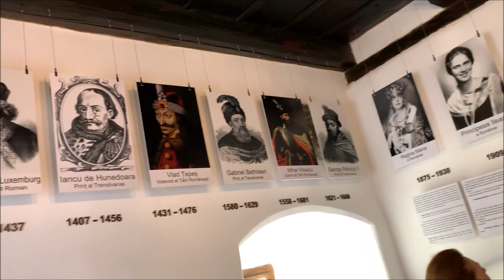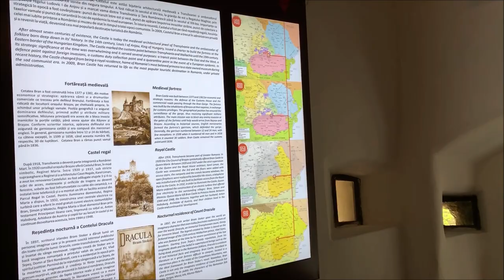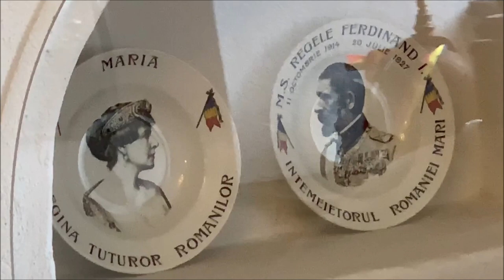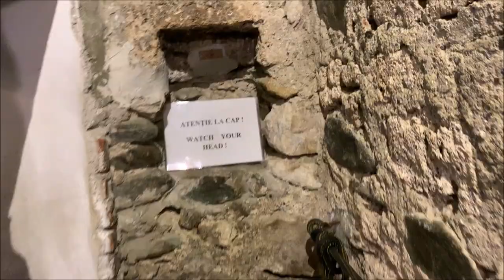BRAN CASTLE TOUR / HOME OF COUNT DRACULA/TRANSYLVANIA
Near to Brashov is one of most famous landmark in Romania, Dracula Castle, home of Dracula -  Vlad Ţepeş, a Wallachian ruler famous for his use of impalement against his enemies, was the inspiration for Bram Stoker’s Dracula. The castle is marketed as “Dracula’s Castle,”